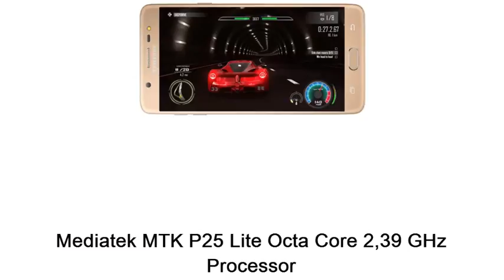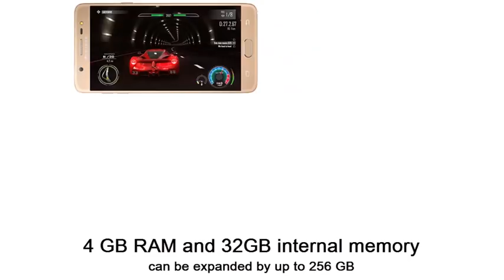Samsung Galaxy On Max - 4GB RAM smartphone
Samsung Galaxy On Max is official
The Samsung On Max comes with Samsung Pay Mini which allows you to make payments quickly and securely, thanks to its UPI (Unified Payment Interface) and mobile wallet.
5.7 inch Full HD Display with a 1080p resolution
Android Nougat 7.0 Operating system
Mediatek MTK P25 Lite Octa Core 2,39GHz Processor
4 GB RAM and 32GB internal memory / can be expanded by up to 256 GB
13MP Rear Camera | 13MP Front Camera
3300 mAh Battery
Dual Sim

Samsung Galaxy On Max ,smartphone,smartphoneSmartphone,smartphone,smartphone,new smartphones,high end smartphones
,smartphone,new smartphones,high end ,new smartwatch,smartphones,news,android,marshmallow,lollipop,SMARTWATCH,PRODUCT VIDEO,android nougat,specifications